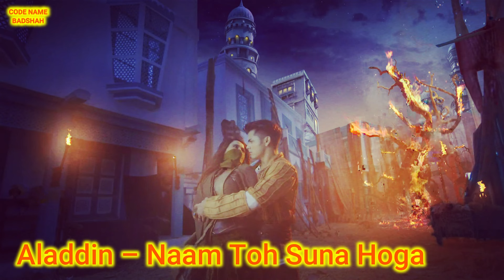Aisa Kyu Lage Thay Silsile Aakhon Ke Full Song | Aladdin